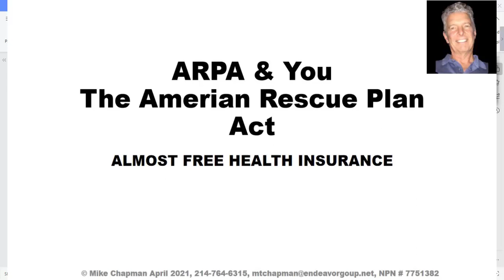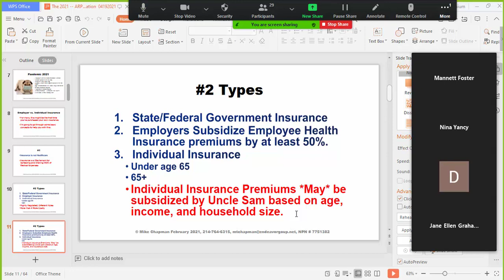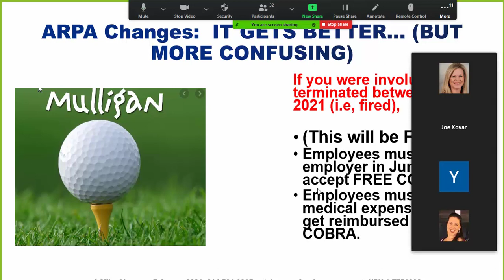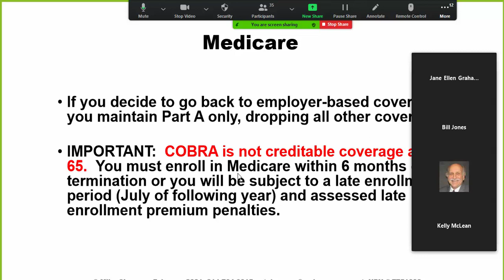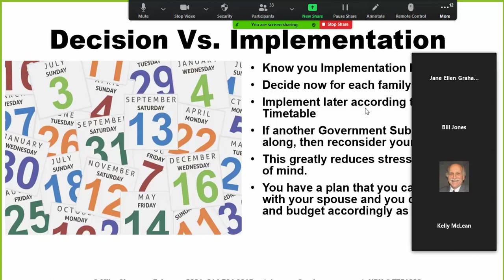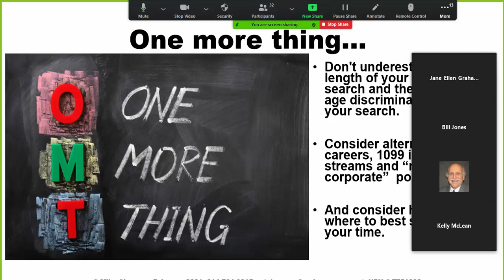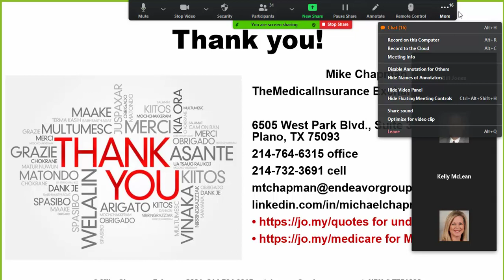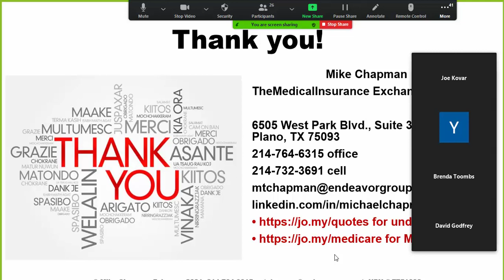ARPA Webinar with CSN Clayton Stockdall Webinar 04 19 2021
Learn about the new ARPA Act (American Rescue Plan Act) and how it will help you with your health insurance and reduce your health insurance premiums, or possibly provide up to six months of free COBRA, even if you declined COBRA previously.  This federal legislation was passed in March and some details are still forthcoming as of the webinar recording date.  Contact me at to see if you can benefit from this legislation and I will advise at no cost and help you take action on this as soon as the final regulations allow. - Mike Chapman